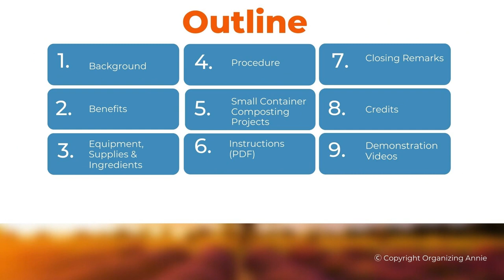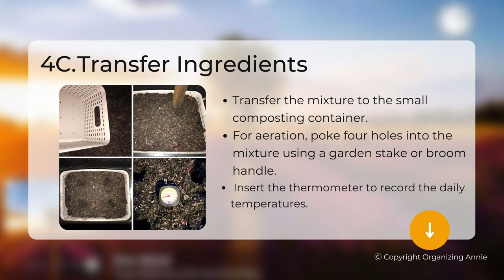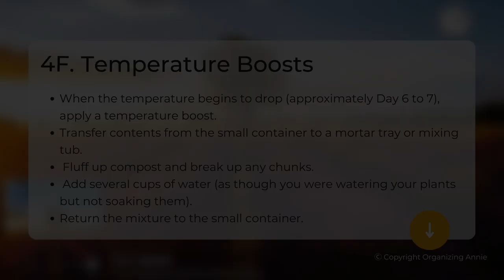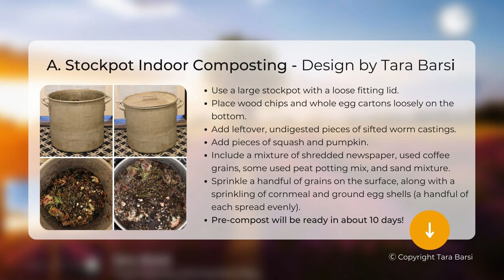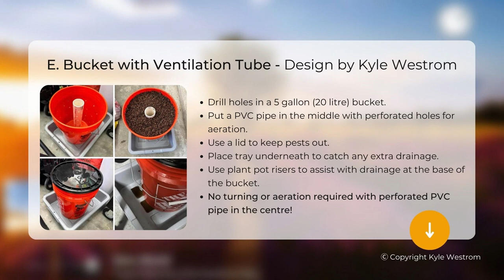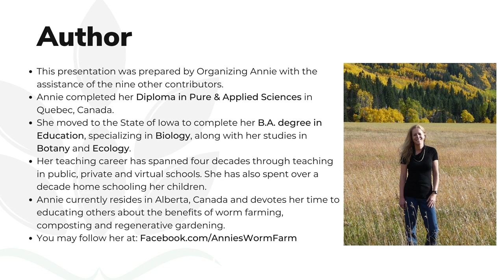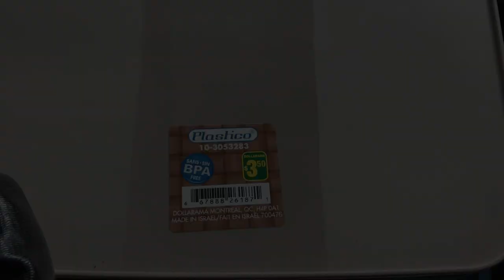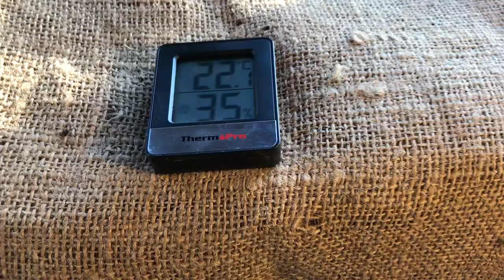Pre-composting in Small Containers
Ten of us worked together on this pre-composting video. We originate from four different countries and three continents and have discovered a rapid method of preparing pre-compost that has been tested out repeatedly over a span of several months.

There are six different small containers used in our presentation. This will provide you with a variety of options to choose from if you are interested in pursuing this composting method. We are extremely thankful for the opportunity to share our results with you!  Thank you so much for your support! We wish you success with your efforts to live a more regenerative lifestyle!

This presentation was prepared by Organizing Annie with the assistance of our nine other contributors. Annie completed her Diploma in Pure & Applied Sciences in Quebec, Canada. She moved to the State of Iowa to complete her B.A. degree in Education, specializing in Biology, along with her studies in Botany and Ecology. Her teaching career has spanned four decades through teaching in public, private and virtual schools. She has also spent over a decade home schooling her children. Annie currently resides in Alberta, Canada and devotes her time to educating others about the benefits of worm farming, composting and regenerative gardening.

You may follow her at: Facebook.com/AnniesWormFarm

NOTE: The PDF instruction page is available in the group's "Files".